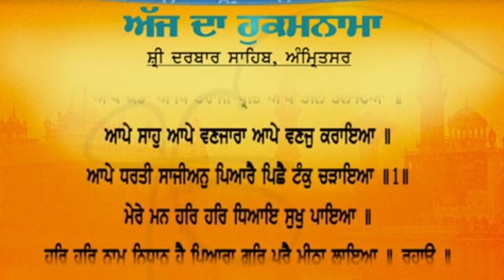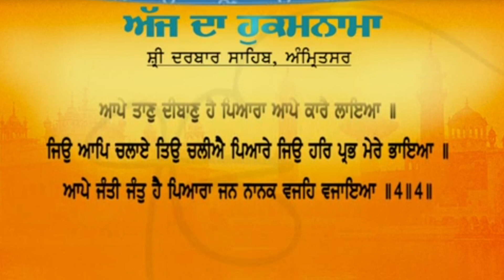Hukamnama Sri Darbar sahib, Amritsar,date:07-11-2022 today Monday daily Hukamnama sahib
Sri Darbar sahib,
today Monday daily Hukamnama
gurbani status#